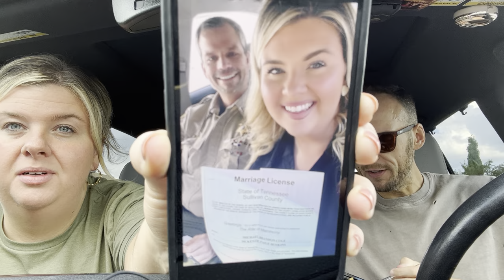BIG News & Mukbang!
tramey1 (Tyler Ramey)

Thanks for checking out my channel!  It's never a guarantee on content...but be on the lookout for food, cats, shopping, and more.

xoxo -Tyler 😻